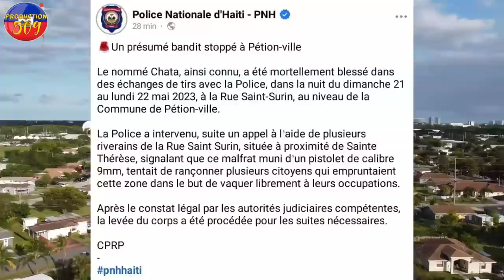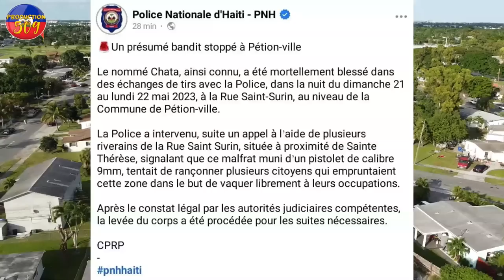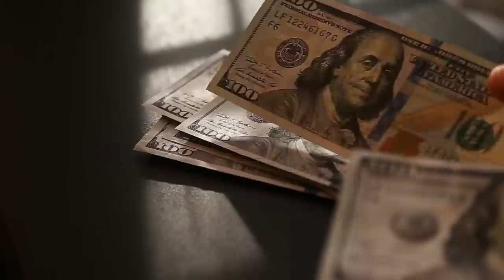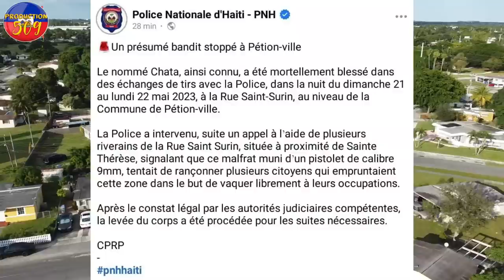BÒN NOUVèL Fini Ak B4NDI Ki Tap Bat Fnm Nan Men Ki Rezon ki fe yo bat Madan B4NDI A